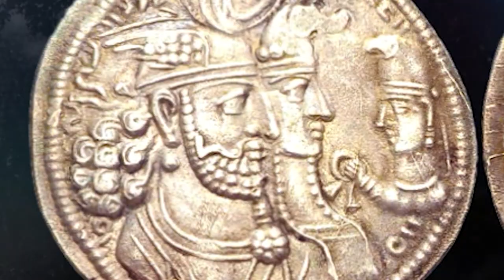Sassanian Persian Empire Part 3 (امپراتوری ساسانی Sassanid Empire) Hormizd I to Narseh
Part 3 of the Sassanid Empire (Sassanian Empire) covers the period from Hormizd I to Narseh. This is the period just before the longest reigning Shah in Iranian history, Shapur II whom we will cover in Part 4.

The Shahenshah's of this episode deal with Rome and civil strife in order to keep the empire whole.

Shah and Priest art thanks to
Mohammad Rasoulipour

THANKS TO:
Farya Faraji Channel on YouTube: